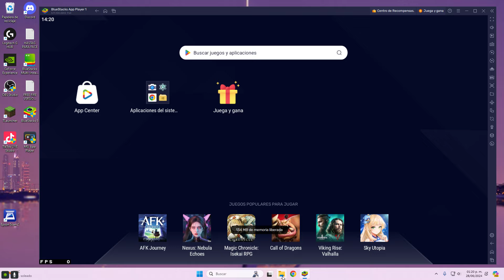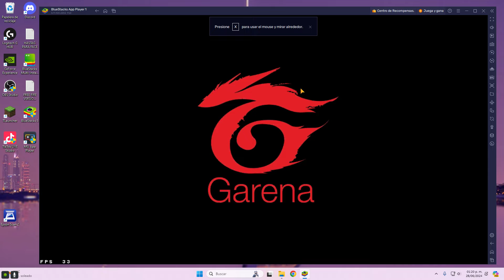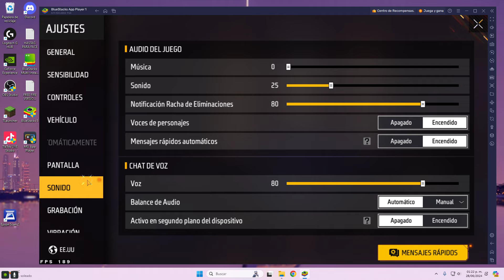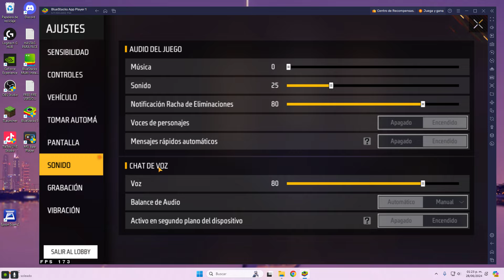NUEVA ACTUALIZACION FREE FIRE VERSION GLOBAL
DESCARGA LA NUEAACTUALIZACION DE FREE FIRE EN LAVERSION GLOBAL